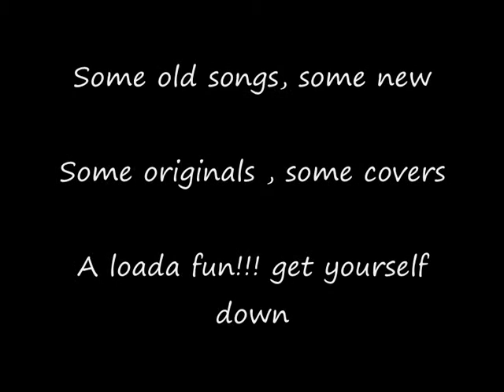Peter Hill Live @ The Bellingham 3rd October 2013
Peter Hill live @ The Bellingham 3rd October 2013 , Jenna Taylor Special Guest